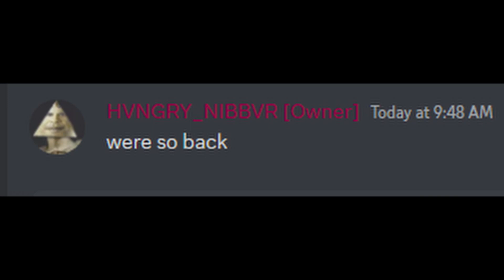A new hope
Servers not out yet